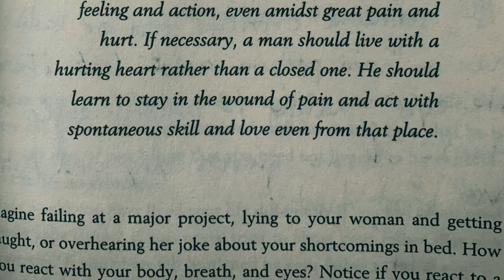A Man Cannot Rise Above The Way He Sees Himself (How To Have More Self Esteem)